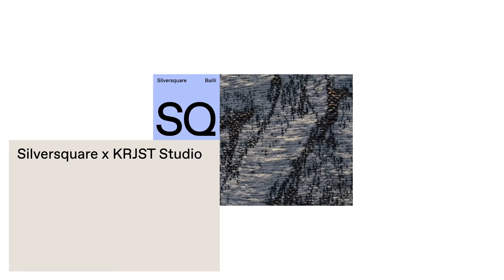Krjst Studio x Silversquare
Presentation of the collaboration between Krjst studio and Silversquare for the project SQ Bailli.

Silversquare Bailli
Avenue Louise 231
1050 Brussels